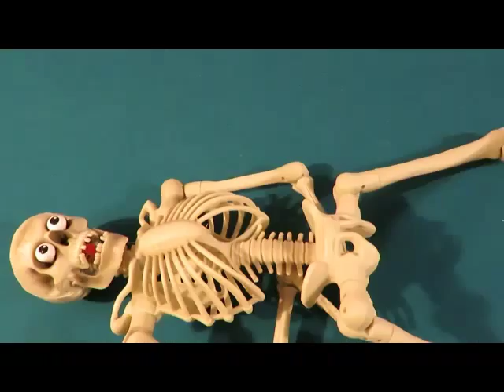A rant & a short film.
A little vlog type vid. Made a short film at the end. Enjoy.